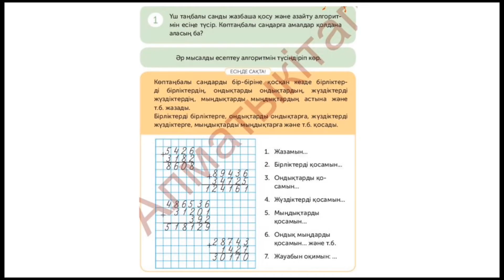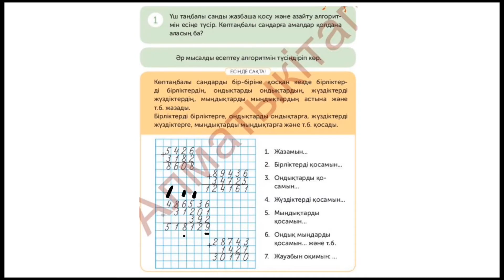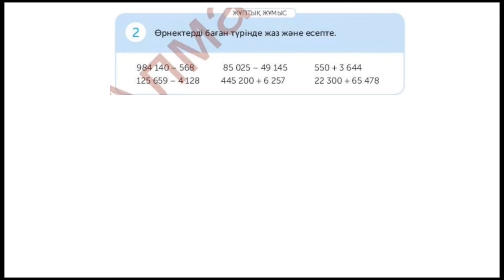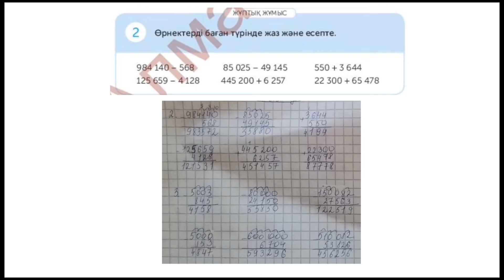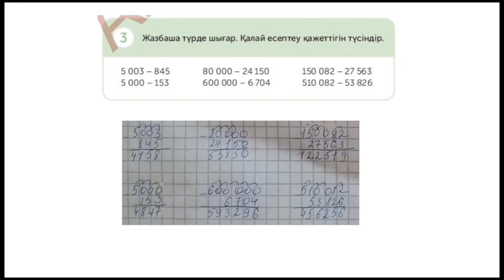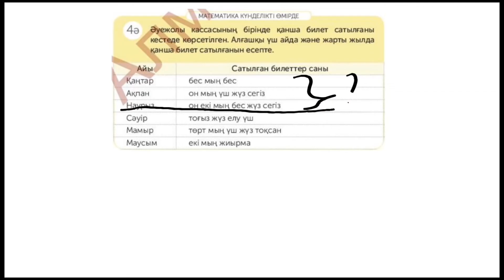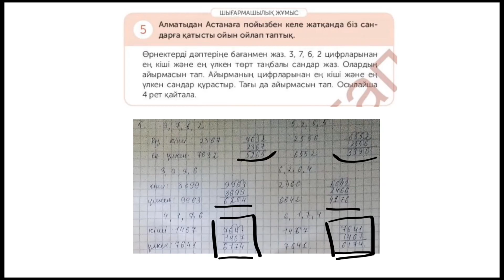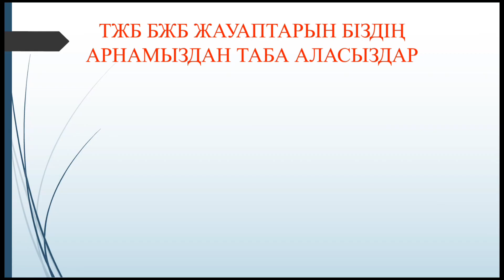4 сынып математика 7 сабақ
Біз сіздерге көмек ретінде тегін сабақ өтіп жатырмыз. Сіздер біздің каналды қолдап кетулеріңізді сұраймыз! Ол үшін каналға тіркеліп, қоңырауды басып қойсаңыздар жеткілікті!

Сертификат беріледі!